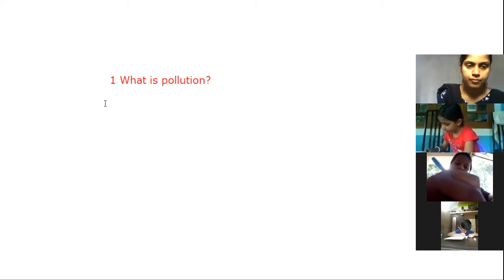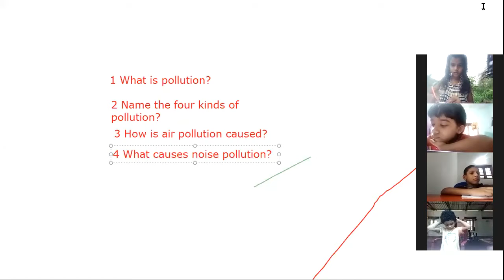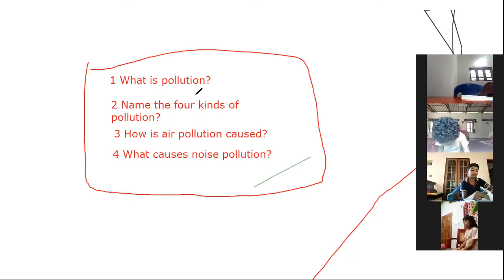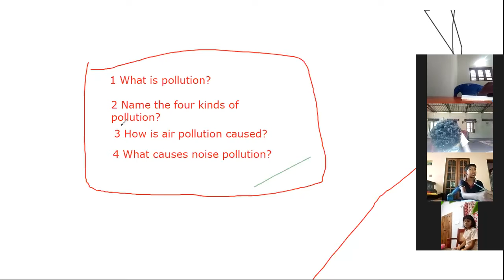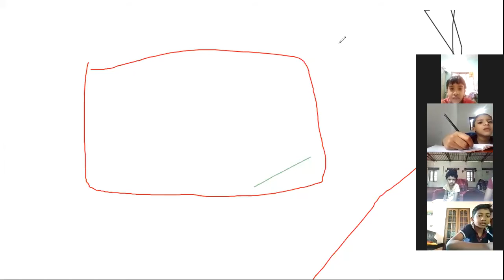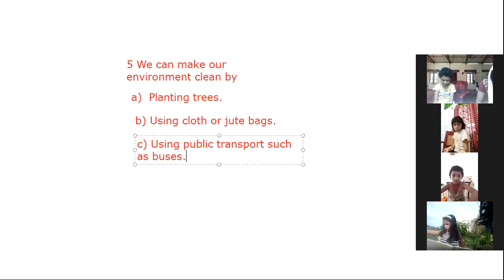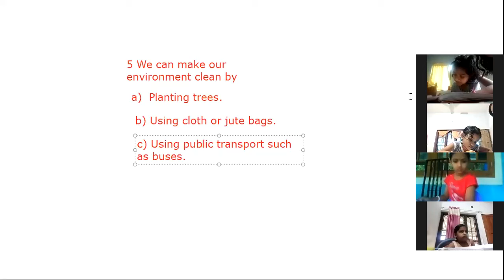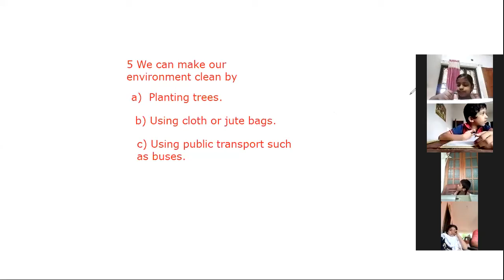CLASS 2 EVS 7 OCTOBER 2020